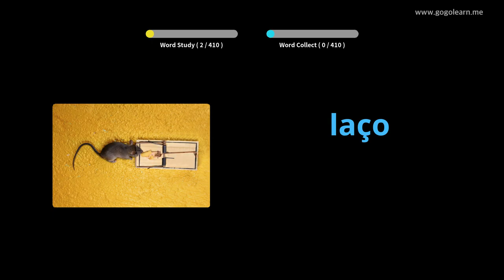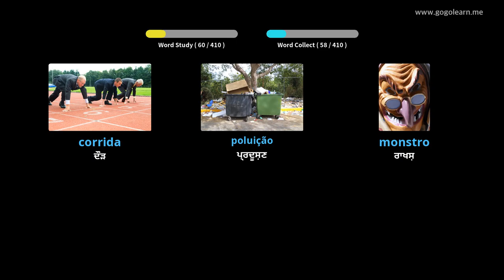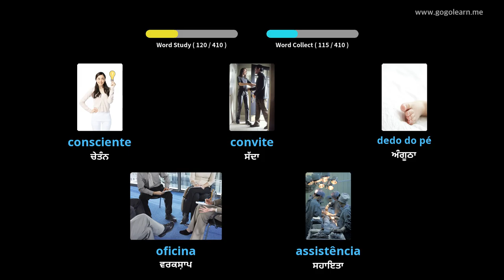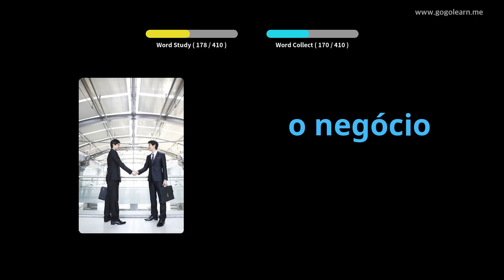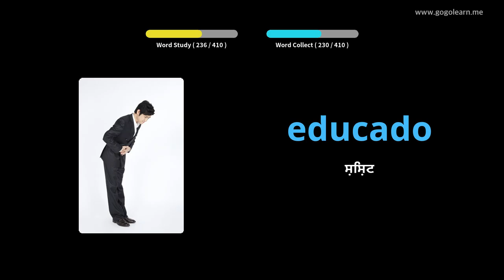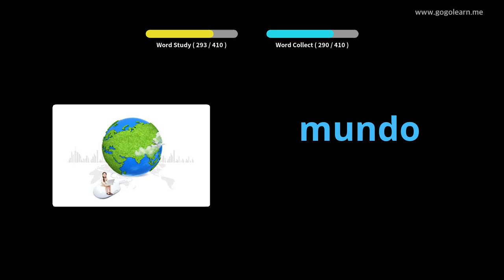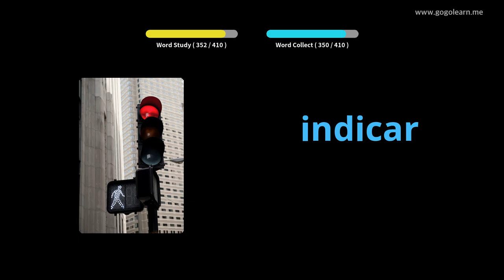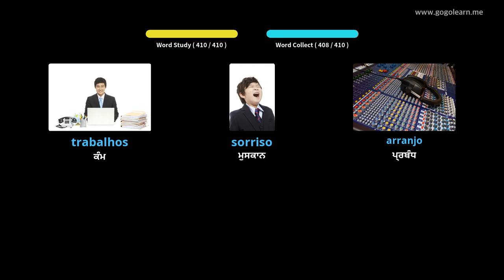ਪੁਰਤਗਾਲੀ ਸ਼ਬਦਾਵਲੀ ਸੈਕੰਡਰੀ ਸਕੂਲ 3 | Golearn